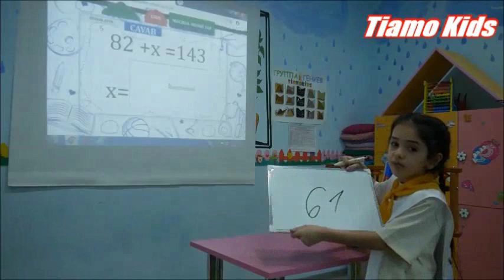Mental Aritmetik.Mötərizəli hesab və Məchulun tapılması.Tiamo Kids DUM. .